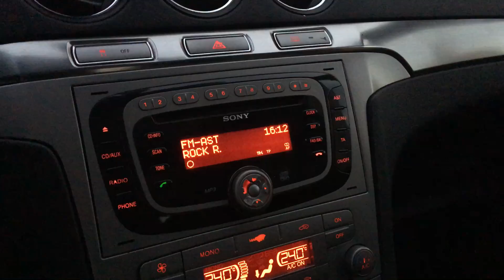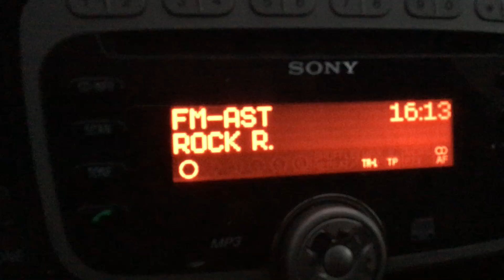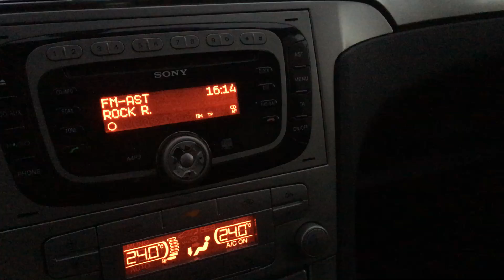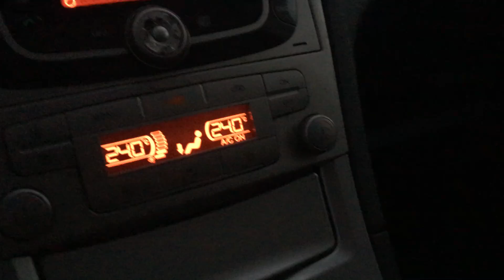Traktor - Defenestrace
Traktor - Defenestrace na Rock Rádiu